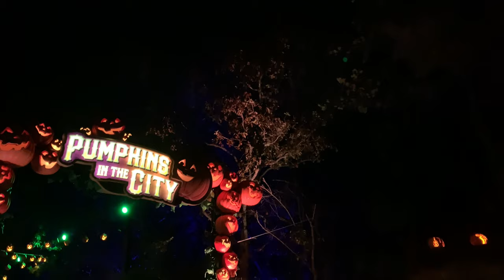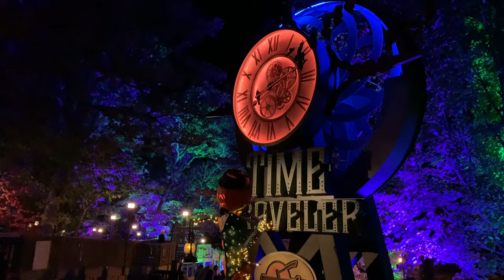Mystic River Falls in a T Shirt in Cold Weather + Pumpkin Nights - Silver Dollar City Vlog Part 2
On October 24, 2020, I went to Silver Dollar City with my brother and cousins. We decided to do freeze out rides on Time Traveler, Wildfire, and Mystic River Falls. What is a freeze out ride? Watch and find out. Plus, a walkthrough of Pumpkin Nights, one of the best fall events at any theme park. This is part two of the vlog.